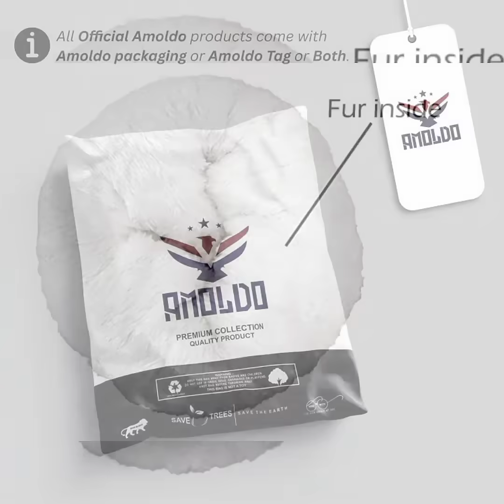AMOLDO Women's Soft Knitted Winter Warm Woolen Cap with Woolen Lovely Muffler|Fur Cap with Muffler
Great Gift Item
For anyone who enjoys staying warm on a cold winter day. Perfect for birthday, holiday, anniversary, and Christmas gift etc.
Suit for outdoor sports: Skiing, Motorcycling, Cycling, Running, Snowboarding, Trekking, Mountain Climbing, Tactical training, Hunting, Camping trip and other outdoor or indoor activities.

2 In 1 Soft Muffler Cap
Winter Woolen Warm Cap and Muffler Snow Proof Soft Full Face Cover Cap and Neck Set.
In winter, snow makes us exciting! Give this beanie winter cap for your family or yourself to have a wonderful outdoor activities like Skiing, Snowball fight, Snowboarding.

Stylish And Versatile
Very Different Stylish Product .
Stretchable Fabric Comfortable For All skin Type.

Available In Different Colors

available variety of colors.
It can be match with all your outfits & gives you an attractive look.